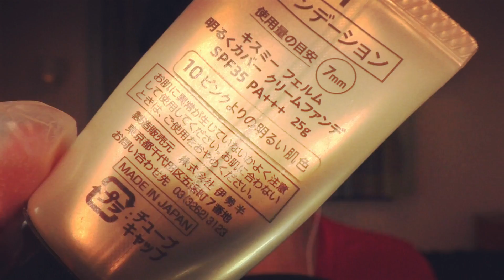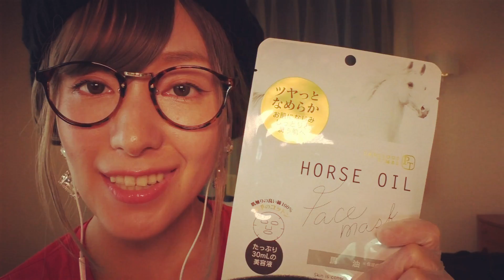[Sub]ASMR日本語/スキンケアとコスメ紹介/Skin care/Cosmetics Introduced by Whisper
ボイスメディア Voicy PASMOがパーソナリティーしてます。PASMOは良く喋る方だと思います。聴いてくれ(*'▽'*)

リクエストいただいたので、スキンケアとメイク動画について語ります。
Esta vez, estoy hablando de cuidado de la piel y herramienta de maquillaje!
This time, I'm talking about skin care and makeup tool!
Cette fois, je parle de soin de la peau et d’outil de maquillage!
这一次，我说的是护肤和化妆工具！
이번에는 스킨 케어와 메이크업 도구에 대해 이야기하고 있습니다!